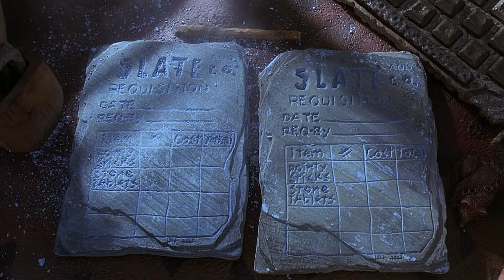The Flintstones (1994) - Fire Barney Scene (HD)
After Miss Stone finishes copying the requisition forms Cliff needs to embezzle money from Slate & Co. Cliff tells Fred to fire Barney in this scene from the 1994 film "The Flintstones".

I don't own the movie.

Production Companies: Hanna-Barbera Productions & Amblin Entertainment

If not that's cool too. Thank you and have a great day. :)
06-07-21 (UD)